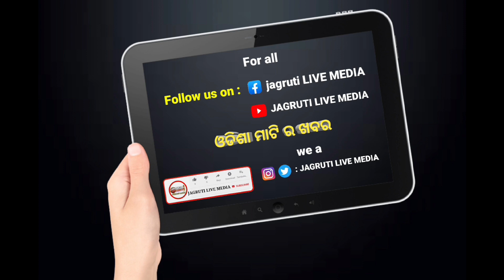ପାଞ୍ଚ ମାସ ପରେ କମିଶନରେଟ ପୋଲିସ ଜାଲ ରେ ପଡିଲା ବୃହତ ଠକ || cheated person arrested by police